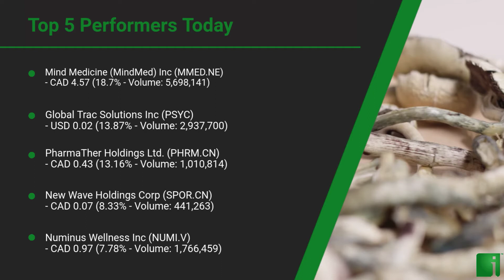InvestorChannel's Psychedelics Watchlist Update for Monday, June 07, 2021, 16:06 EST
Watchlist Companies:
- Field Trip Health Ltd (FTRP.CN) CAD 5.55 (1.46%)